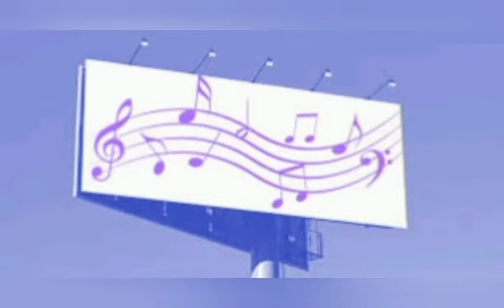Speech Threapy to Special Children/ சிறப்புக் குழந்தைகளுக்கான பேச்சு பயிற்சி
Video from Fr. Anandhan SdC